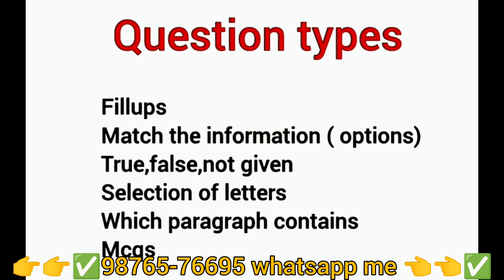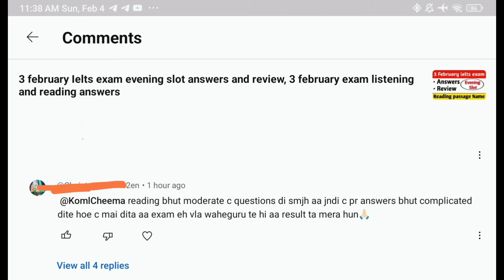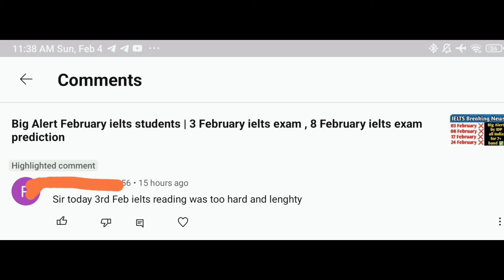Big Alert ielts students | 8 February ielts exam , 17 February ielts exam prediction, ielts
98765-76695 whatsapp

17 february ielts,
17 february ielts exam prediction,
17 february ielts exam prediction 2023,
8 February ielts listening,
8 February ielts answers,
8 February ielts exam prediction,
8 February ielts exam prediction,
8 February its exam prediction 2024,
24 february ielts exam prediction,
februaryielts exam prediction 2024,
24 february ielts exam prediction,
24 february 2024 ielts prediction,
February ielts exam prediction,

February ielts exam dates 2024 in bangladesh,
makkar ielts speaking january 2024,
best date for ielts exam in february 2024,
book review time february edition ielts reading answers,
ielts exam dates in february 2024,
uk may intake 2024 without ielts,
ielts listening january 2024,
which date is best for ielts exam in february 2024,
february 2024 ielts exam prediction,
february 2024 ielts prediction,

8 february ielts exam prediction by asad yaqub,
8 february ielts exam prediction by ielts with suraj,
8 february ielts exam prediction by japneet sharma,
8 february ielts exam Reading passages,
final Prediction of 8 february ielts exam,
8 february ielts exam Listenin g predicton,
8 february IELTS exam reading predicton,
8 february ielts exam writing Prediction,
prediction of writing task 2 8 february ielts exam,
prediction of reading 8 february ielts exam,
prediction of listening test 8 february ielts exam,
japneet sharma ielts prediction 8 february ielts exam,

17 february ielts exam prediction by asad yaqub,
17 february ielts exam prediction by ielts with suraj,
17 february ielts exam prediction by japneet sharma,
17 february ielts exam Reading passages,
final Prediction of 24 february ielts exam,
24 february ielts exam Listenin g predicton,
24 february IELTS exam reading predicton,
24 february ielts exam writing Prediction,
prediction of reading 17 february ielts exam,
prediction of listening test 17 february ielts exam,
japneet sharma ielts prediction 17 february ielts exam,

ielts prediction,
predicition of ielts exam in june,
june month easy ielts exam,
july month ielts exam prediction,
prediction for july month,